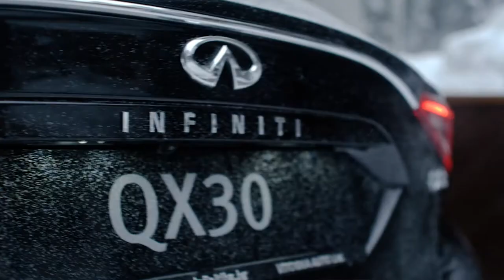INFINITI - Нисан Мотър Къмпани - ТВ - Реклама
Продуцент: ПРЕМИЕРстудио
Режисьор: Алберто Йорданов
Режисьор на монтажа: Николай Мутафчиев
Оператор: Калоян Божилов
Грим: Евростандартцентър 28 - Йоана Воденичарска
Участва: Петър Попангелов